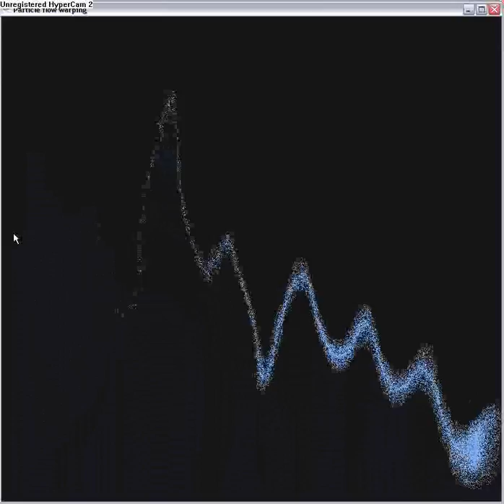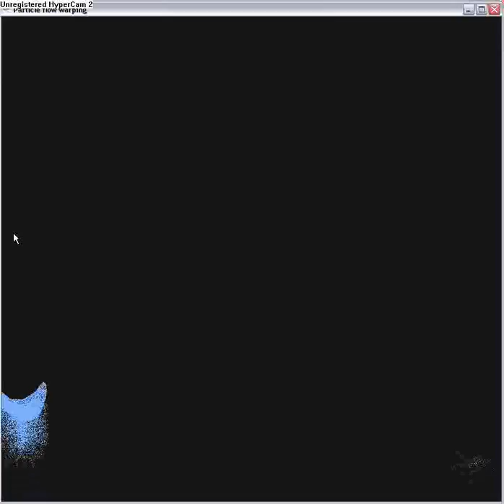Particle flow warping - animation interpolation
Description of the algorithms used for interpolation in the particle flow animation